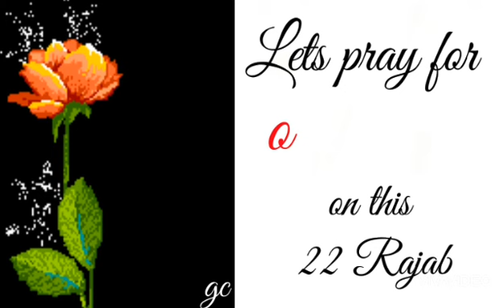22 Rajab Status|22 Rajab Whatsapp Status|22 Rajab Konday Imam Jafar Sadiq Whatsapp Status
22 Rajab Status|22 Rajab Whatsapp Status|22 Rajab Konday Imam Jafar Sadiq Whatsapp Status|